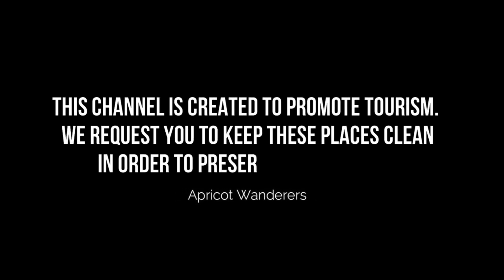Top 10 places to visit in Muscat |🔥🔥 Oman in Hindi |🔥🔥मस्कट ओमान की 10 खूबसूरत घूमने की जगह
हेलो दोस्तो _

 दोस्तो अगर बात की जाए ओमान की खूबसूरती की तो काफी ज्यादा खूबसूरत है ओमान।
तो आज हम येसे ही 10 खूबसूरत जगह के बारे में बात करेंगे तो प्लीज वीडियो को पूरा देखिए और मजा लीजिए और चैनल पर नए है तो प्लीज वीडियो को लाइक करके चैनल को सब्सक्राइब कर लीजिए धन्यवाद

Hello dosto _

Dosto agar bat ki jaye Oman ki khubsurti ki to kafi khubsurat hai Oman to Aaj ham yese hi 10 jagaho ke bare me charcha karenge to bane rahiye hamare sath video me aur last tak jarur dekhiye aur Chainal par Naye hai to video ko like kar ke Chainal ko Subscribe jarur kar lijiye thanks 🙏👍